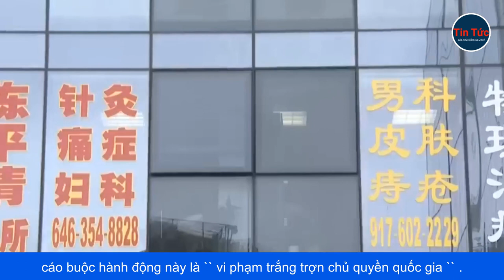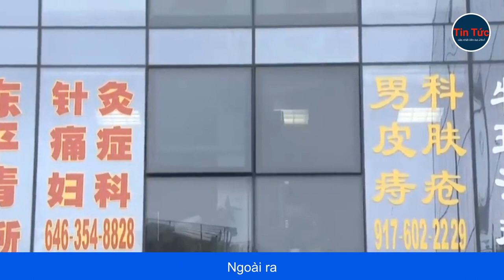QUAN HỆ MỸ - TRUNG NÓNG LÊN TRONG VỤ BẮT 2 NGƯỜI NGHI GIÁN ĐIỆP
Ông kêu gọi Mỹ cần "lập tức xem lại mình, từ bỏ tư duy Chiến tranh Lạnh và những định kiến về ý thức hệ, dừng thao túng chính trị và bôi nhọ Trung Quốc".